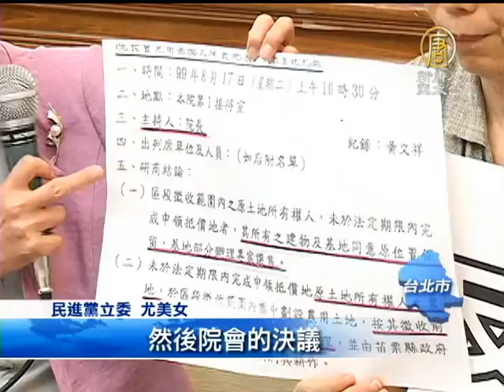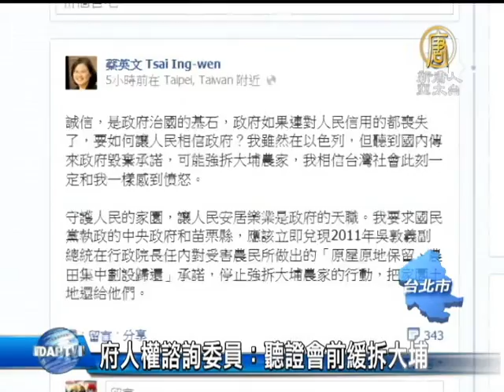【台灣新聞】府人權諮詢委員：聽證會前緩拆大埔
【台灣新聞】府人權諮詢委員：聽證會前緩拆大埔(NTDAPTV) 大埔拆遷案的抗議衝突後，多位學者專家今天下午也召開聲援記者會。總統府人權諮詢委員提醒，聽證會前應該緩拆大埔。學者還將矛頭對準三年前承諾大埔原地原屋保留的副總統吳敦義，要求他不能背信忘義。【新唐人亞太台2013年7月4日訊】

民進黨立委 尤美女：「行政院的院長主持，然後院會的決議，研商的結論，這樣的白紙黑字的東西，都可以被推翻掉。」

亮出三年前行政院長吳敦義主持的院會決議，清楚載明，大埔案所有建物及基地原位置保留，學者、立委一字排開，譴責政府違背當初承諾。總統府人權諮詢委員會，6月27日開會決議，要求行政單位遵守兩公約，暫緩大埔拆遷，短短十天，竟豬羊變色。

總統府人權諮詢委員會委員 王幼玲：「要求內政部必須協調苗栗縣政府，在還沒有舉辦聽證會之前，要暫時(緩)拆遷，可是想不到，七月五號，就來了這樣一個催命符。」

總統府人權諮詢委員會委員 黃默：「我們關懷的不是說明天拆，還是後天拆，我們關心的是比較基礎性的問題，就是說應該遵守兩公約。要重新來檢視都更計畫。」

儘管總統府中午發出新聞稿，表明副總統吳敦義致電苗栗縣長劉政鴻，同意7月5號不拆遷。但人權團體認為，三年來，都更爭議從大埔農地、文林苑王家、到華光社區，官民衝突越來越頻繁，要求政府拿出誠意解決。

兩公約施行監督聯盟執委 陳瑤華教授：「居住權其實涉及到人生基本的尊嚴，人生存的基本的尊嚴，那大埔的農民，之所以會這麼絕望，就是因為人生存的基本的尊嚴都被拿走。」

台灣守護民主平台協會理事 徐斯儉：「說實話，如果我們什麼都不做的話，那今年不僅是台灣民主崩壞元年，也是我們台灣民主的恥辱。」

三年抗爭回到原點，人權團體希望號召更多公民力量站出來，守護台灣誠信民主價值。民進黨主席蔡英文，則在臉書上說：誠信是政府的基石，應該兌現承諾，停止強拆，把家園土地還給他們。